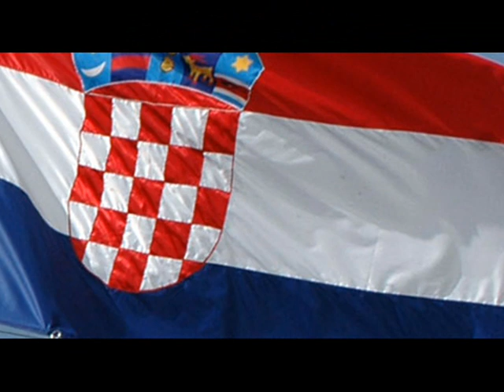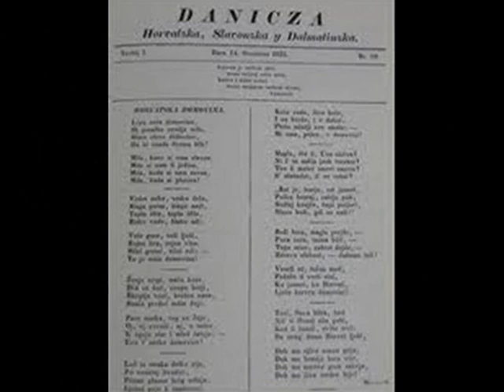Thompson - Lijepa li si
Kad se sjetim suza krene
Zamirišu uspomene
Svake stope rodnog kraja
I narodnih običaja

Prepoznah ljepotu tvoju
Što probudi ljubav moju
Kad sam s tobom srce moje
Kuca jače, veliko je

O Zagoro, lijepa li si
Slavonijo, zlatna ti si
Herceg-Bosno, srce ponosno
Dalmacijo, more moje
Jedna duša a nas dvoje
Pozdrav Liko, Velebita diko

Kad Neretva moru krene
Ti se tada sjeti mene
Mojoj pjesmi budi tema
Za sve one kojih nema

Ajde, Istro i Zagorje
Podignimo sve tri boje
Zagrlimo se pred svima
Neka vide da nas ima

Lijepa li si